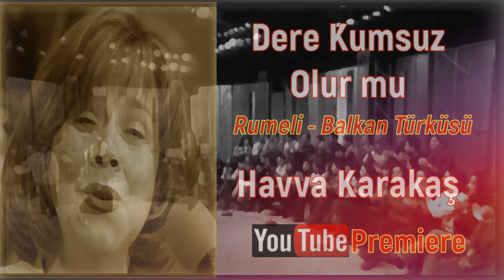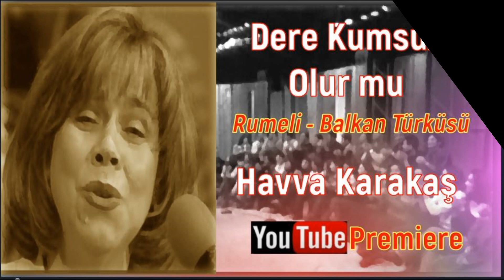DERE KUMSUZ OLUR MU / HAVVA KARAKAŞ KİMDİR? Voices That Cannot Find a Place in the Media / Part 291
Dere Kumsuz Olur mu
Rumeli – Balkan Türküsü
Kaynak Kişi – Acquired From :  Rüstem Avcı
Voices That Cannot Find a Place in The Media

      Kardeşim Havva ve eşi Hasan’ı 1990’lı yıllarda tanıdım. Tanımaktan onur duyduğum iki dost, iki can.
       Havva Karakaş. 1962 yılında İzmir' de doğdu. Makedonya'nın Cumali Kasabası'ndan Türkiye'ye göçmüş bir ailenin kızıdır. Havva'yı ilk kez ilkokul öğretmeni keşfeder. Kendi alanında en zor sınavlardan biri sayılan , "TRT'nin Yetişmiş Sanatçı Sınavı" nı kazanarak daha 20 yaşında TRT sanatçısı olur.
Yorumculuğunun yanı sıra, derlemeci, araştırmacı ve besteci yanıyla durmak bilmeksizin eşi Hasan Karakaş'la birlikte Balkan türkülerinin, kültürünün yok olup gitmemesi için çok büyük çaba harcarlar.
50' ye yakın Balkan Türküsünün kayıt altına alınmasını sağladı. Sayısız radyo ve televizyon programı yaptı. Uluslararası ve ulusal konserler, seminerler verdi, ödüller aldı. Bitip tükenmeyen enerji ile hala bu kültür için çaba harcamaktadır. .
İzlediğiniz Görüntüler, yapımcılığını Nevzat Üçyıldız, yönetmenliğini Erdal Özkan, Genel sanat Yönetmenliğini Prof. Dr. Nurhan Karadağ’ın yaptığı 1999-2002 yılları arasında TRT’de yayınlanan Bir Nefes Anadolu programından alınmıştır.